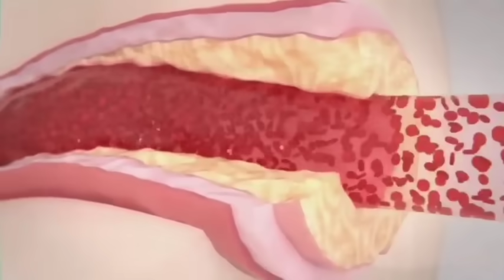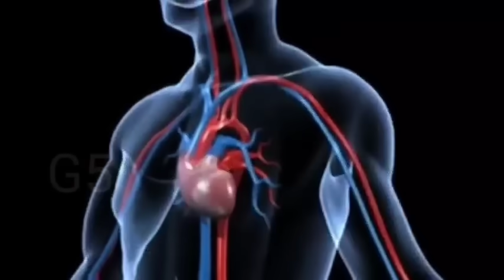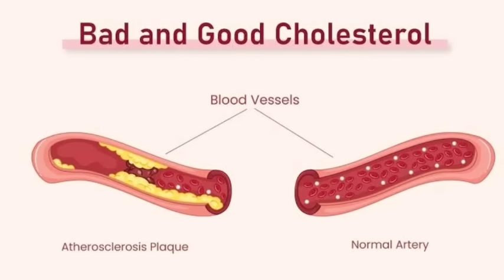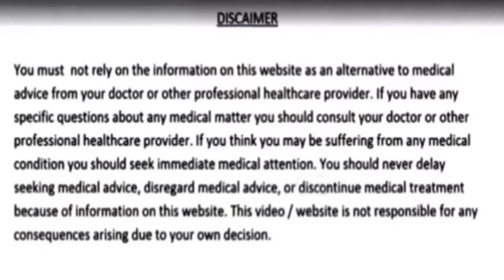ವರ್ಷದಲ್ಲಿ 1 ಬಾರಿ ಈ ಮನೆಮದ್ದು ಮಾಡಿ ಹೃದಯಾಘಾತ ಕೊಲೆಸ್ಟ್ರಾಲ್ ಹಾರ್ಟ್ ಬ್ಲಾಕೇಜ್ ಆಗಲ್ಲ